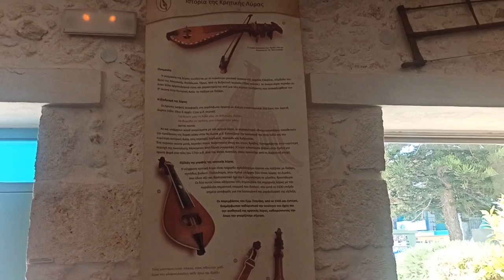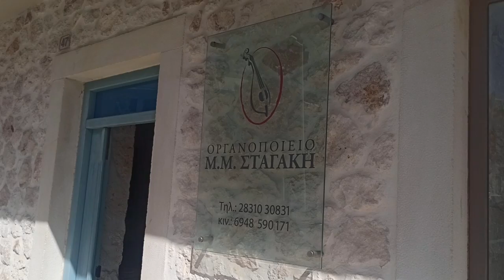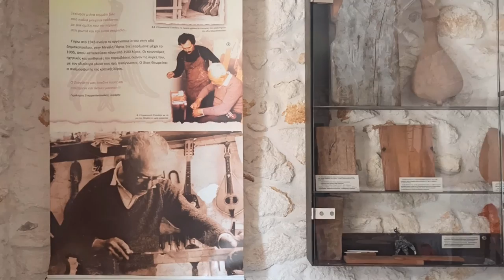ΣΤΟ ΟΡΓΑΝΟΠΟΙΕΙΟ ΣΤΑΓΑΚΗ ΣΤΟ ΡΕΘΕΜΝΟΣ Μαν Κλαδος Ηλ Νικηφορακης Η Γραμβουσα